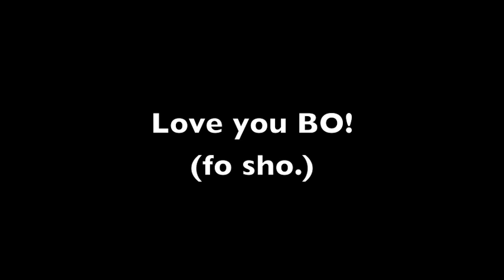Meeting Bo Burnham!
August 28, 2008. gotta love it!